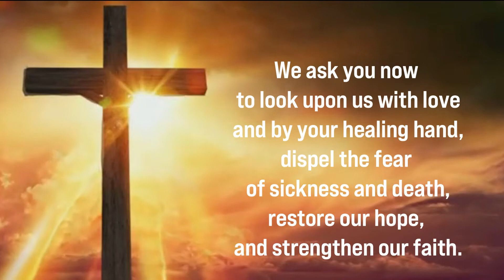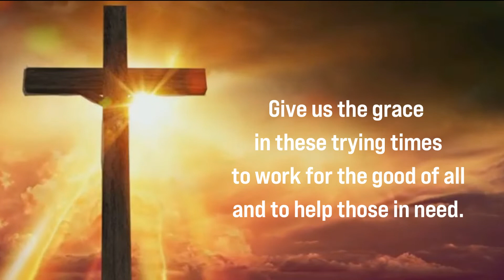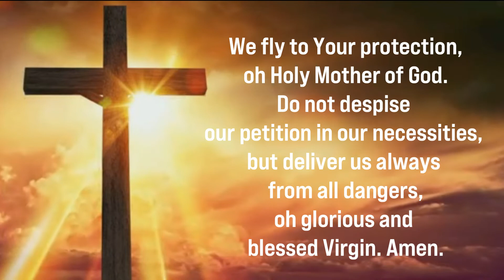Under the SON | BLESSED ARE THOSE WHO ARE POOR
••• Under the SON •••

“BLESSED ARE THOSE WHO ARE POOR”

February 12, 2022 • Saturday

Sunday Gospel Insight: LUKE 6:17-26 with Bro. Jing Mendoza